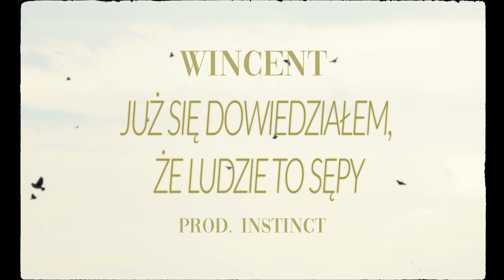Wincenty & Pruszyn - Już się dowiedziałem, że ludzie to sępy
"ALE..." to koncepcyjny projekt EP, który rozpoczął się około półtora roku temu poprzez powstanie pierwszego kawałka. Tematem przewodnim materiału są powszechne problemy społeczne i prywatne przeżycia artystów. Nie brakuje tu głębokich numerów z przemyśleniami odnośnie przeszłości chłopaków jak i bangerów odnoszących się do teraźniejszości. Całość wyprodukowana została przez Instincta.

Album: ALE...
Rap: Wincenty
Muzyka: Instinct
Mix/Master: Pruszyn
Video: AYO